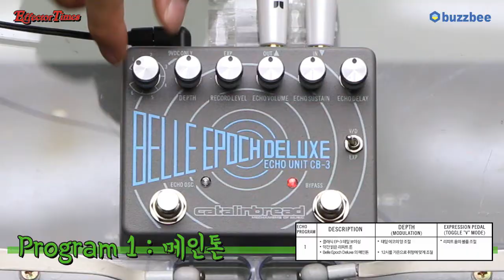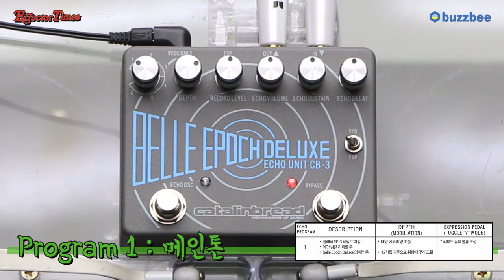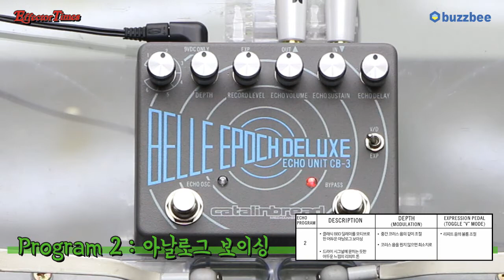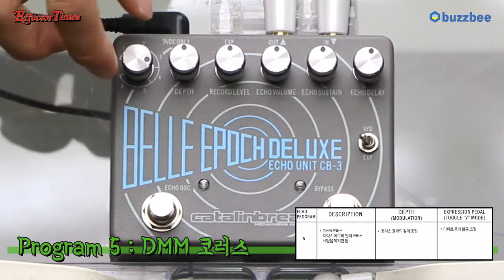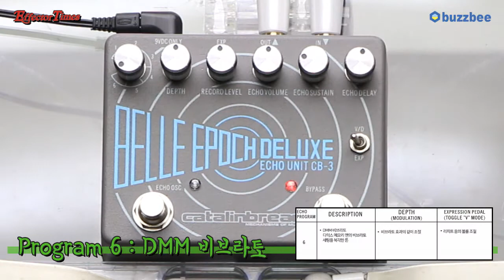Catalinbread 이펙터 Belle Epoch Deluxe 02